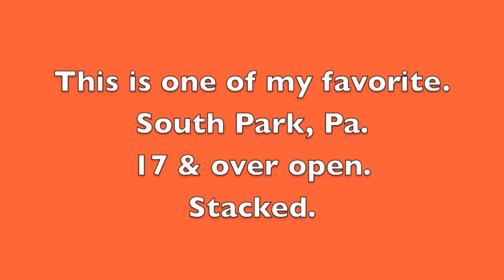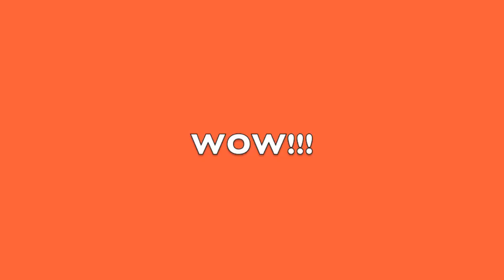Mario Soto - The Powerlite Years Part 2 of 6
This video has 6 parts and is a chronology of Mario Soto when he was on Team Powerlite from 1997 until his death in 2001. This is home video of his main events while on the team.

His incredible talent and desire made him one of the best BMX has ever seen. Only a hand few of people have seen this compilation. I thought it was time to share it. Enjoy.

Thanks to all those who raced him..